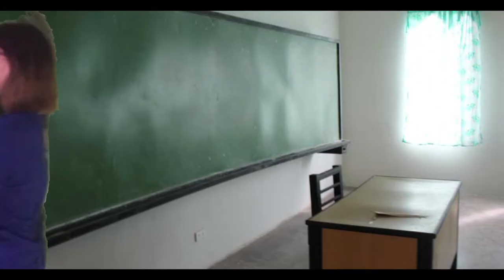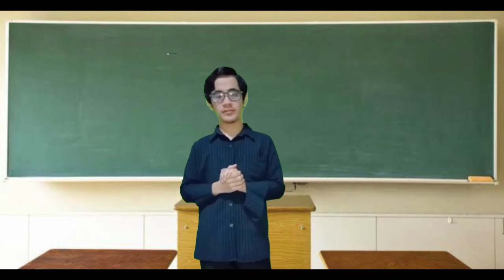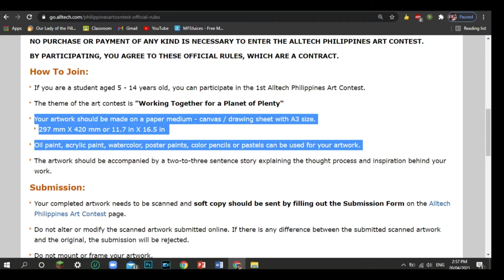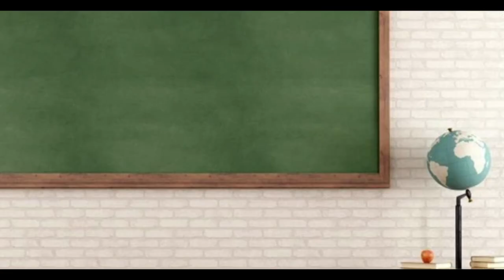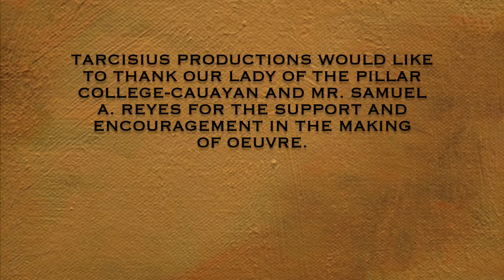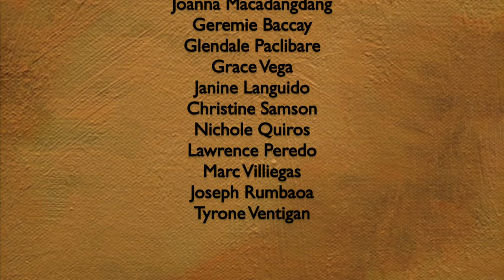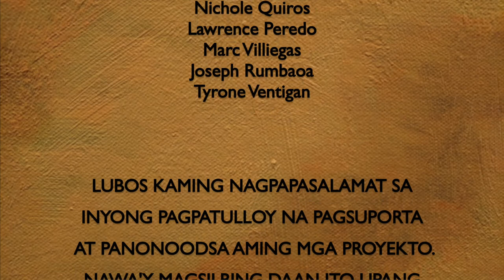OEUVRE: PINTA 2021: VIRTUAL ART EXHIBIT